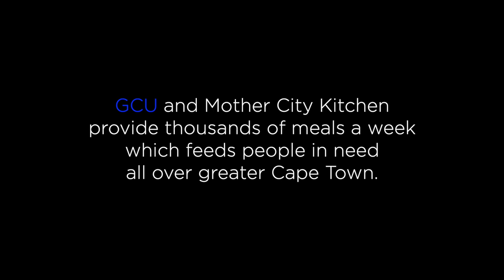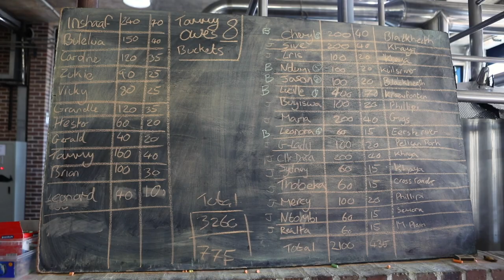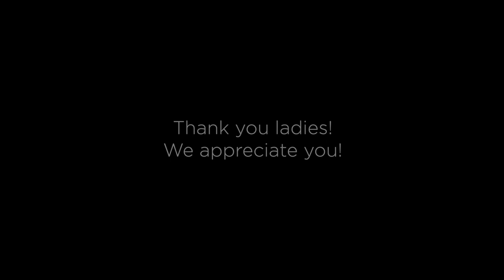MCK History: Beneficiaries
MCK started as Mother Soup, in 2020 and is a  COVID-19  success story.
This, to show the history of MCK as we build to the launch of the new factory!

Video by: Zeke du Plesis